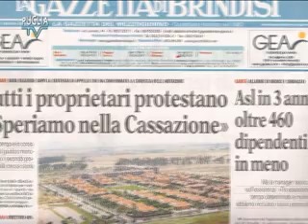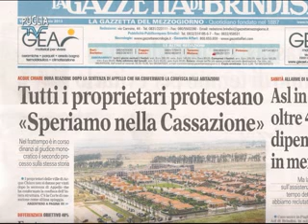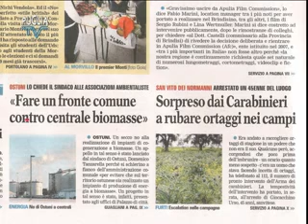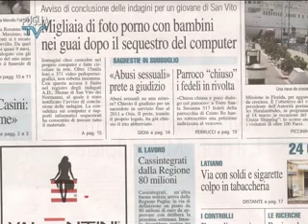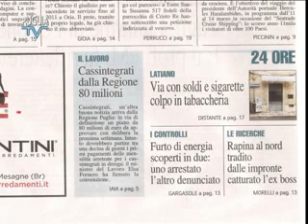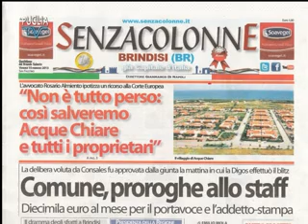Puglia TV Brindisi Rassegna Stampa 15 02 2013